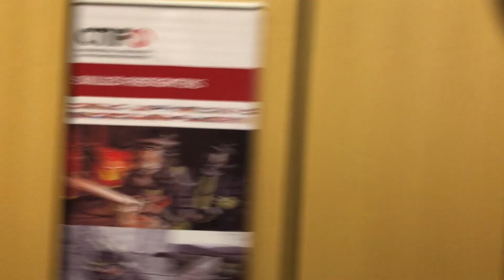Andreas Rieger: Media Awareness Initiative for Firefighters